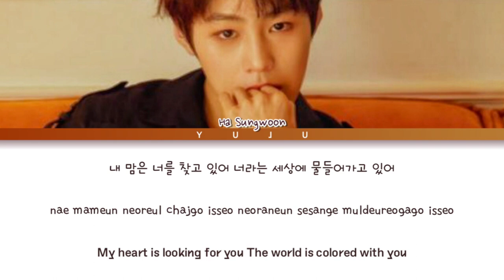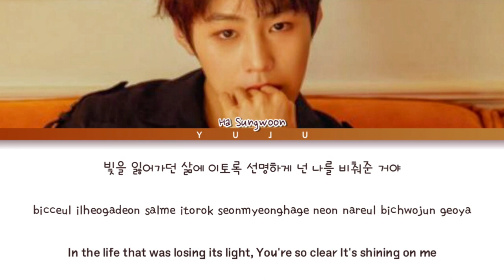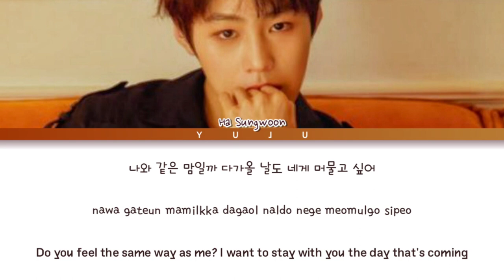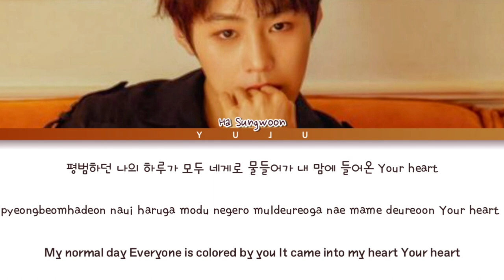Ha Sung Woon (하성운) - Who You Are (너라는 꿈) (Moonshine OST Part 3) (Lyrics)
Ha Sung Woon 'Who You Are' Moonshine OST Part 3 (Lyrics)
하성운 '너라는 꿈' 꽃 피면 달 생각하고 OST (가사)